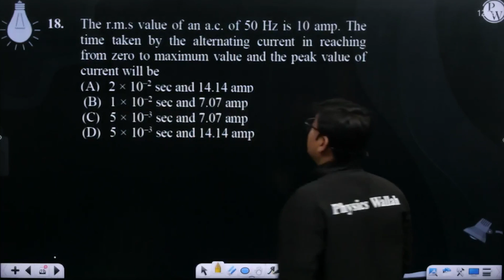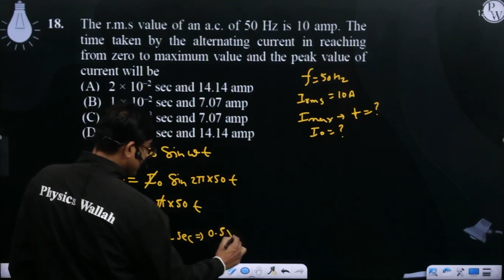The r.m.s value of an a.c. of 50 Hz is 10 amp. The time taken by the alternating current in rea....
The r.m.s value of an a.c. of 50 Hz is 10 amp. The time taken by the alternating current in reaching from zero to maximum value and the peak value of current will be 📲PW App